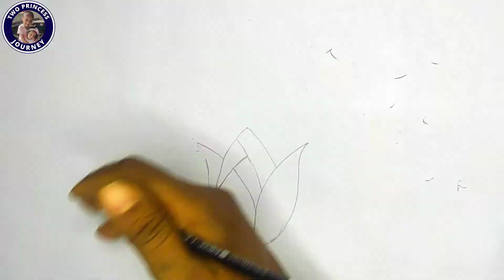How to Draw Corn Easy | ভুট্টা ছবি আঁকি এবং রং করি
আস্সালামুআলাইকুম বন্ধুরা,

এসো ভুট্টা ছবি আঁকি এবং রং করি । .

এই ভিডিওতে আপনারা দেখতে পাবেন আমার আম্মু কিভাবে সুন্দর একটি ভুট্টা ছবি আঁকেন এবং রঙ করেন ।  আশা করি আপনাদের অনেক ভালো লাগবে। আমাদের জন্য দোআ করবেন এবং আমাদের সাথে থাকবেন।

ধন্যবাদ আমার ভিডিও দেখার জন্য।

Assalamualaikum friends,

How to Draw Corn Easy with Two Princess Journey

In this video you will see how to my mother draw and paint a Corn.
I hope you like it a lot. Pray for me and stay with me.